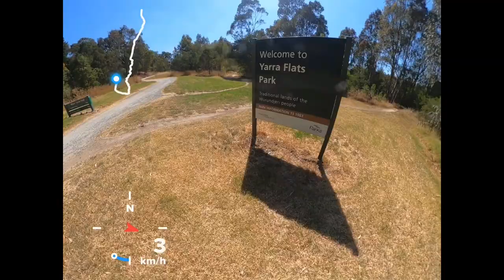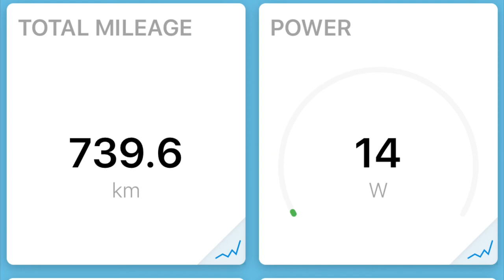Electric Unicycle huge 90km ride and VLOG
Gotway MSX on road off road talking shit, nearly crashing and riding over 90km

Boring for you great fun for me!